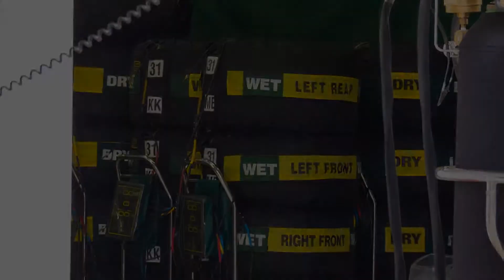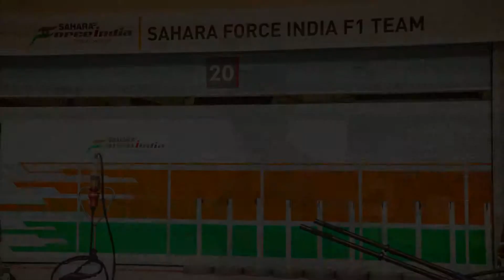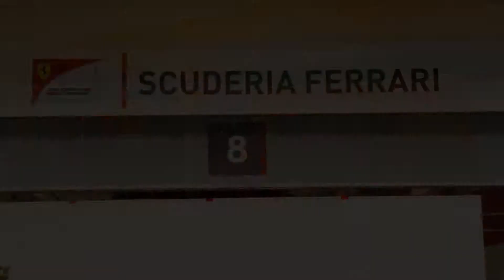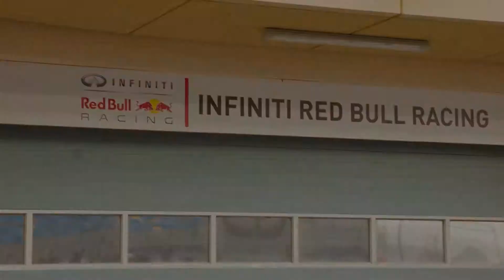BAHRAIN GP - Formula One Pit Lane Walk [2014] PHOTO SLIDESHOW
BAHRAIN GP - Formula One Pit Lane Walk [2014]
PHOTO SLIDESHOW

Pit Lane walk on Thursday 3rd April 2014
Visited Pit Crew at Scuderia Ferrari, McLaren Mercedes, Caterham, Marussia, Toro Rosso, Red Bull Racing, Williams Martini Racing, Force India, Mercedes AMG, Lotus F1, Sauber F1 etc.

Music Courtesy: Scorpions - Raised on Rock
All photos shot on Canon 550D 18-135mm
Enjoy the Slideshow!